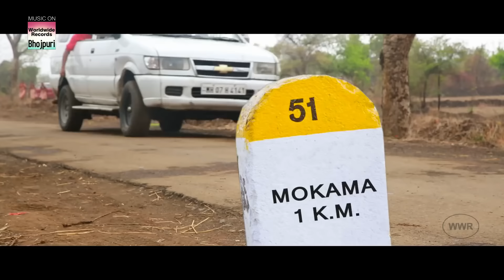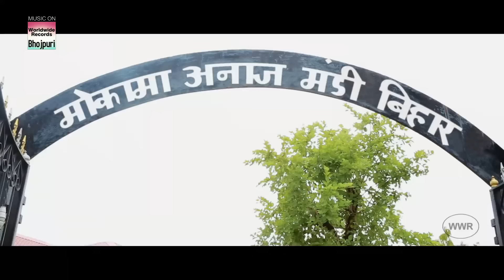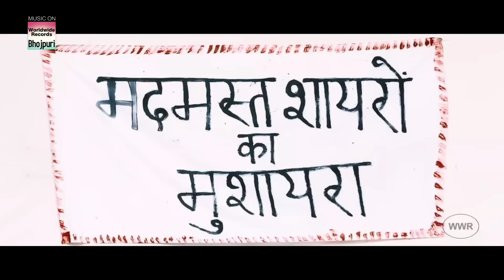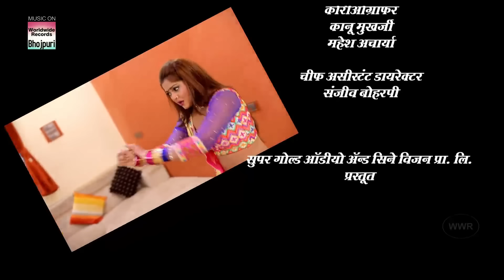Nafrat Ka Silsila Anjana Singh अंजना सिंह भोजपुरी फिल्म | Bhojpuri Movie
Bhojpuri Emotional Video | भोजपुरी इमोशनल वीडियो
भोजपुरी फिल्म | Bhojpuri Movie
Pyar Ishq Mohabbat | प्यार इश्क़ मोहब्बत
भोजपुरी सुपरहिट वीडियो | Superhit Bhojpuri Video